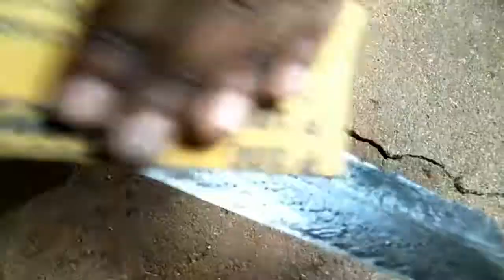🤔കത്തിയിലെ തുരുബും അഴുക്കും കളയാൻ ഒരു എളുപ്പവഴി 💪🥺👀💪